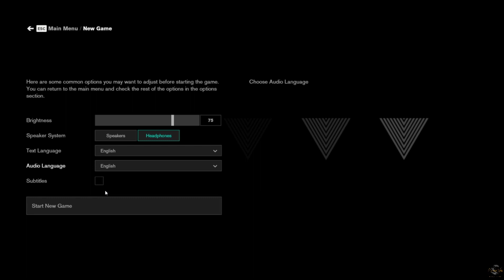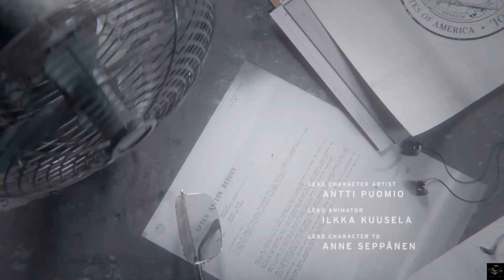Control - EP 1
New Game and a new series. Hope you all like the video... Have fun!